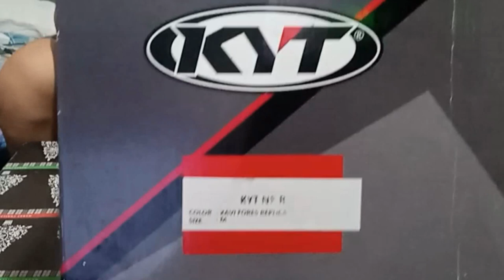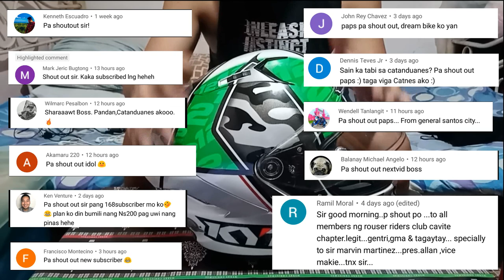HELMET REVIEW and TIPS | KYT NFR XAVI FORES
The best helmet review :)

Motovlog tayo after ECQ.